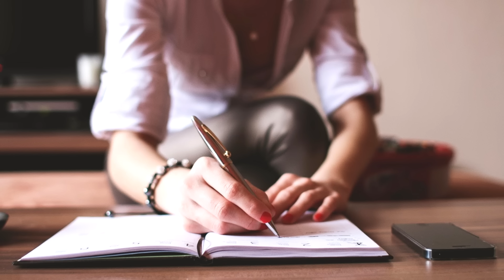KUNDUZI QAYNI UKASIGA KECHQURUN ESA ERIGA XOTINLIK QILGAN QIZ XIKOYASI..